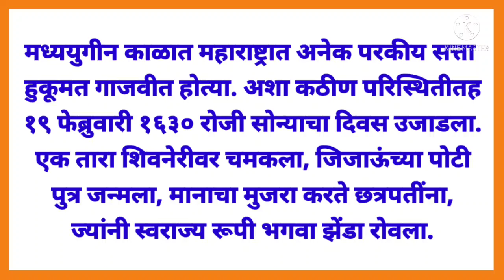शिवजयंती भाषण | शिवाजी महाराज मराठी भाषण | Shivaji Maharaj Marathi Speech | Shivjayanti Short Speech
निर्मिती | गिरीश दारुंटे | मनमाड
व्ही. एन. नाईक माध्यमिक विद्यालय, मनमाड